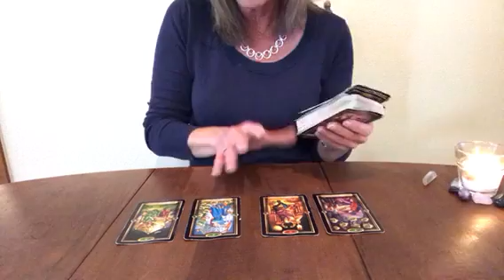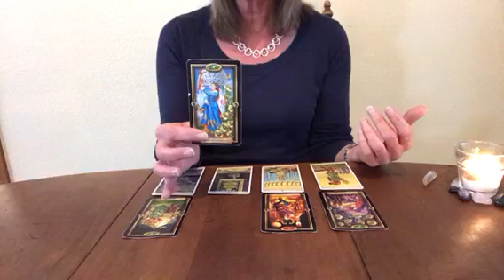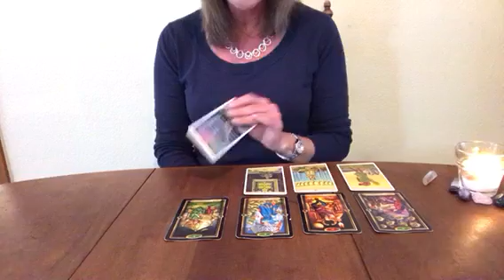Soulmate/Twin Flame January 22-28, 2018